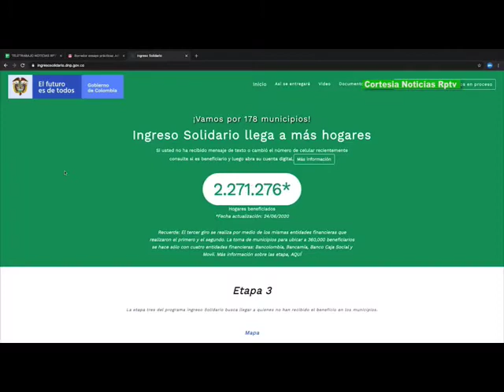CON ILUSIÓN FAMILIAS RECIBEN EL SUBSIDIO DE INGRESO SOLIDARIO ScreenFlow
VÍA: COLCABLE